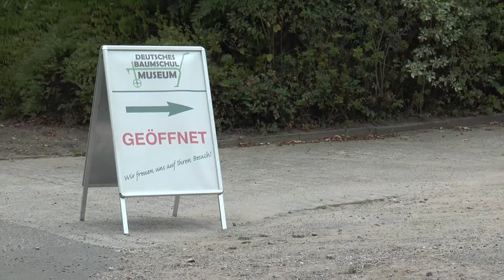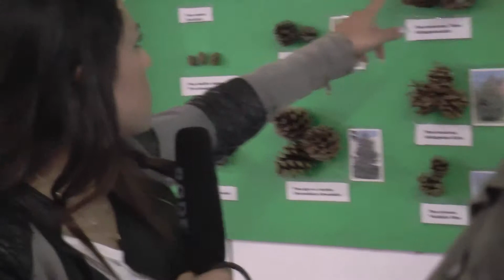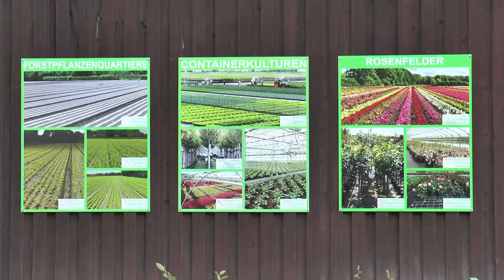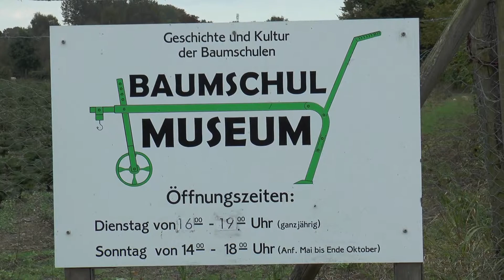Gärtner Sönke - Folge 31: Spezial - Das Baumschulmuseum